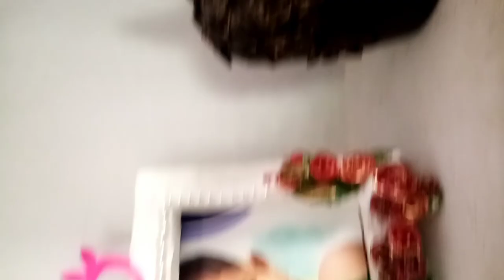Home made airtight clay /airtight clay ഇനി സിംപിൾ ആയി വീട്ടിലുണ്ടാക്കാം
Home made Airtight clay

Ingredients :- cornflour -1cup,  glue -1cup, vinegar -2teaspoon , acrylic paint-1teaspoon , cooking oil -2teaspoon

Diy waste bottle craft /വാട്ടീസിന്റെ കൂപ്പിക്കൊരു കിടിലൻ make over

Waste corn tulip flowers